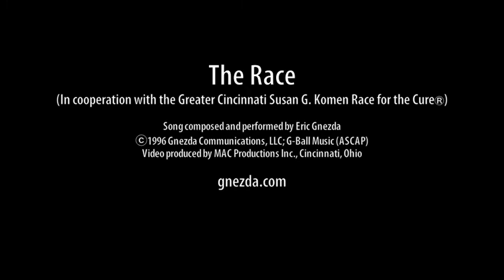The Race - Eric Gnezda (Music Video)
Eric wrote this song for the Greater Cincinnati Susan G. Komen Race for the Cure®. He recorded it with with a chorus of breast cancer survivors. (Video by MAC Productions Inc., Cincinnati.)